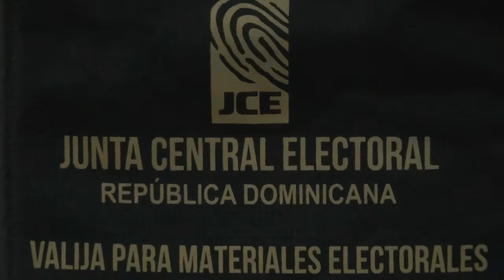CNO inicia resultados de votaciones vicepresidencia y sub secretaría